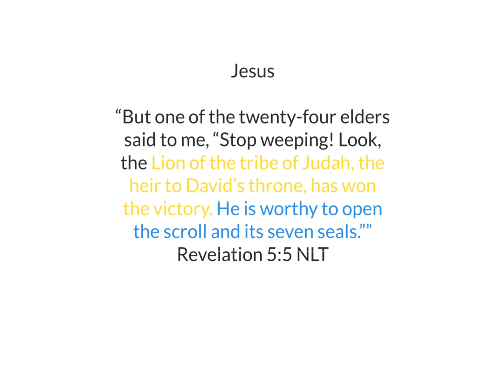Day 361 revelation chapter 5